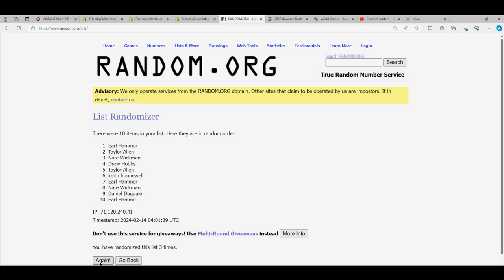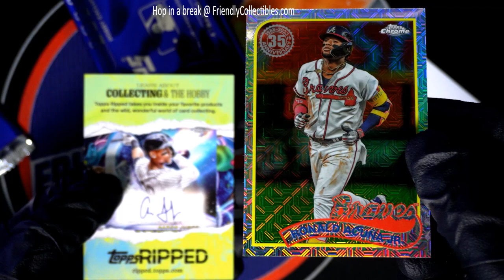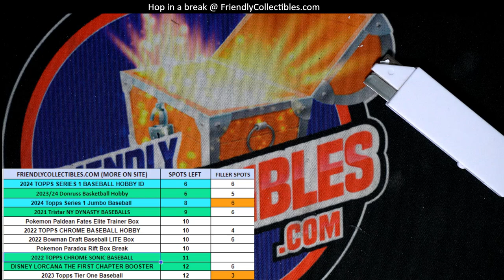2024 TOPPS SERIES 1 SILVER PACK RANDOM ID 24JUMBOPACK102